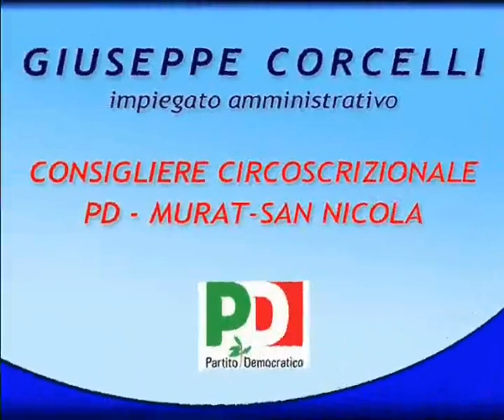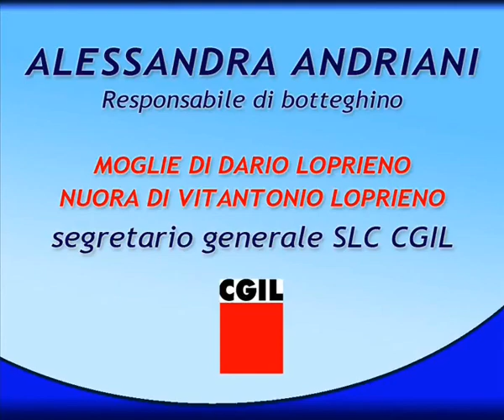Pro memoria sulla gestione del Teatro Petruzzelli a Bari.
Marco Volpe
14 gennaio 2016 · Bari, Puglia

Era il 2012, il vaso di pandora era stato aperto, come funzionava il Petruzzelli lo stavamo dicendo a gran voce.

Con un video lo denunciammo a tutta la città...

Da allora cosa è cambiato? nulla...il Sindaco non si dimise per poi eleggere il sue erede, gli amici del PD di Roma hanno mandato un commissario che non ha cambiato nulla e il Petruzzelli continua ad andare avanti a mazzette e amici di partito.